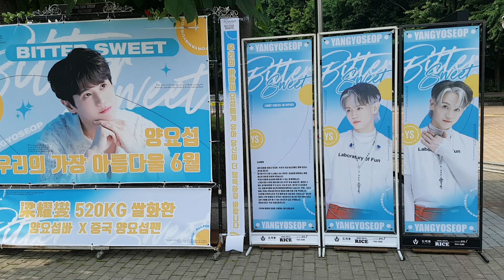김선일한국화화실 2023 ❤️올림픽공원 BITTER SWEET 양요섭(梁耀燮) 서울콘서트현장 포스터🤩 ㄱㄱ 💜 엄청난 인파들 새로운 전설의 시작 💜 ' ❤ 03🔴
김선일한국화화실 2023 ❤️올림픽공원 BITTER SWEET 양요섭(梁耀燮) 서울콘서트현장 포스터🤩 ㄱㄱ  💜 엄청난 인파들  새로운 전설의 시작 💜 ' ❤ 03🔴‘예술(藝術)’입니다
장소: 올림픽공원 올림픽홀❤️  So beautiful ❤️Only in Korea
일시            ; 2023,0-6,10ㅡ11 홍콩 대만 공연 예정

 8박지현 가수님  모든 노래가 모든 몸짓이 사랑스럽고  미치게 좋아요 ❤❤❤❤️😍👩😎💙🔴🌹🧡💜 💕 💚🤩 🌿🙏🙏💖😂💪👍​🐕⭐️💘💕 💯👍🎉🌺 👍🏻🎤 🐶🍻 ♪💖😸🙄🥰 ☔️👍 💕💰^^❤❤ 💕💙💕
😍 ‘떠날 수 없는 당신’♬
모두다 잊고 박지현 님 미투의보석 엔돌핀지현님 언제나 멋지고 빛이나는스타~화이팅❤❤❤❤❤❤❤박지현 가수님 포스 가왕 멋있어요[미스터트롯2] 마스터 예심眞

 2023 ❤️ 트롯맨 전국 투어 콘서트서울 콘서트 현장 🤩  ㅡ서울 콘서트  포스터019

일시            ; 2023,5.20-21
미스터트롯

트롯맨
응원합니다
김선일한국화화실 2023 ❤️전국투어 일산 현장 킨텍스  ❤️ 미스터트롯2 전국투어 서울콘서트현장🤩 ㄱㄱ  💜 엄청난 인파들  새로운 전설의 시작 💜 진해성 팬클럽 포스터    01